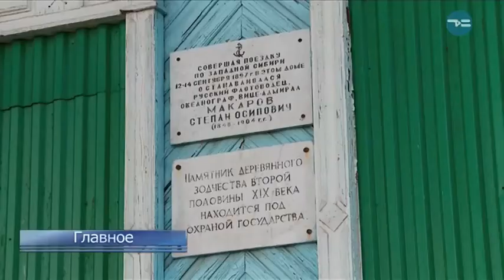Анонс выпуска ТСН в 18.00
Взрывной куб. Чем разработка тюменцев отличается от классического огнетушителя?
Научный спорт. Впервые в Тюмени проходит Всероссийская олимпиада по физике. Как в регионе поддерживают юные дарования?
Не дождался приговора. Тюменец, обвиняемый в пьяном вождении, сбежал из районного суда.
Ушли с молотка. Зачем бизнесмены покупают объекты культурного наследия?
Не пропустите выпуск ТСН в 18:00 на ТК «Тюменское время», в 19:30 на РЕН ТВ. Смотреть онлайн: